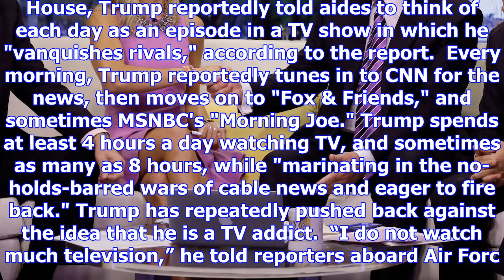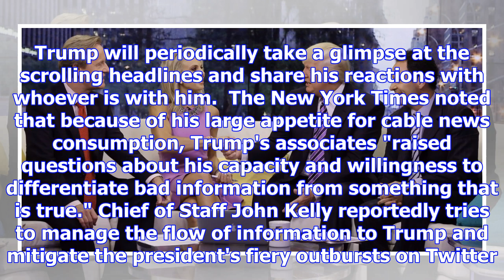Trump reportedly told aides to think of his presidency as a tv show where he 'vanquishes' rivals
Donald Trump on "Fox & Friends." Richard Drew/AP President Donald Trump spends at least 4 hours a da...